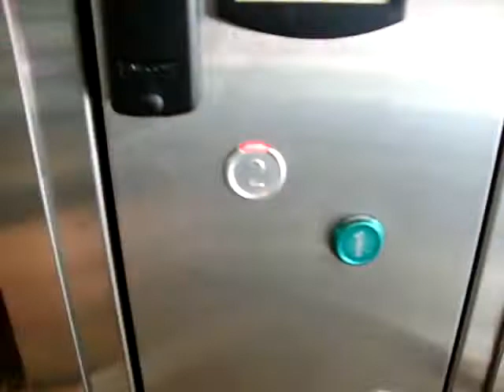Nice KONE Monospace MRL Traction Glass Elevator/Lift at IKEA Store in Vantaa, Finland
Location: IKEA Store in Vantaa, Finland
Brand: KONE
Type: KONE Monospace MRL, Ecodisc
Year installed: Late 2002 (Completed in June 2003)
Floors served: 2 (*1*, 2)